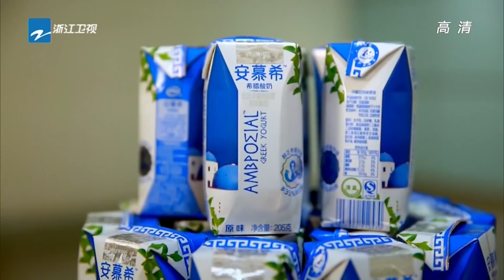李晨“稳如磐石”完全不怕高压水枪 等待到崩溃的井柏然忍不出“咆哮”《奔跑吧·黄河篇第二季》EP9花絮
10月22日起每周五晚和兄弟团一起看黄河奔流，探沿岸故事~
「奔跑吧」官方周边国际商城不迷路 Get跑男同款！

《奔跑吧·黄河篇第二季》是浙江卫视推出的户外竞技真人秀，由浙江卫视节目中心制作。七位固定主持是 李晨 Angelababy 郑恺 沙溢 宋雨琦 白鹿 林一。节目以“九曲黄河万里沙，浪淘风簸自天涯”，这是专属于黄河的浩气磅礴。兄弟团们再次齐聚，沿着黄河流域一路探索，了解黄河沿岸全新的故事。

00:00:00-1:00 加入会员 观看无广告正片
1:01- 更多会员专享花絮等你哦